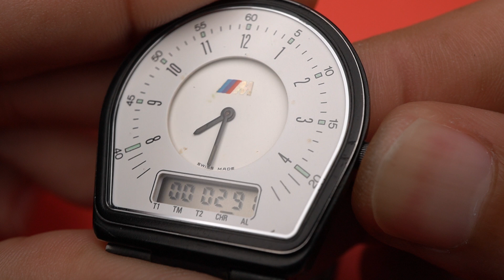Rare Vintage " BMW " M 3000 Digi-Ana swiss made 1980s